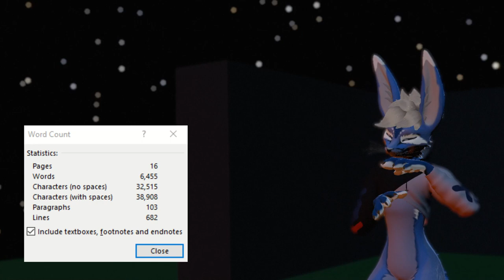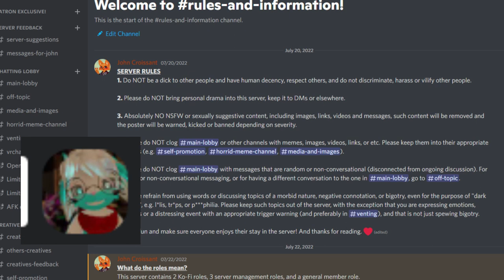Dear VRChat, Please Don't Ban Mods.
VRChat Developers — please hear your community out, mods are important to many users' experience, including mine.

Outright banning isn’t the way to go. You can do better than this.

USED MATERIAL

Online Sources:
1. "The VRChat Security Update" from VRChat Blog,